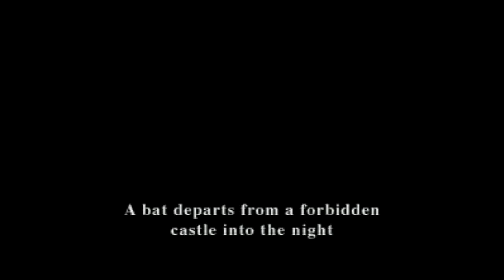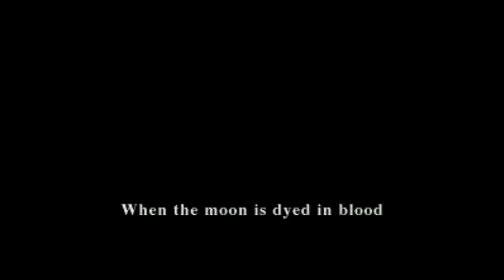Nosferatu - Super Nintendo Entertainment System - Intro & Title Screen